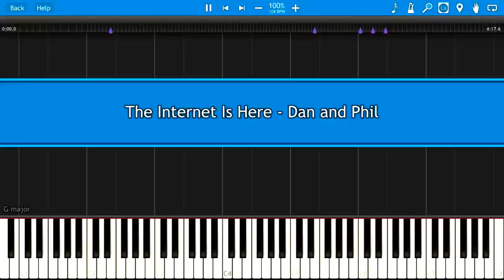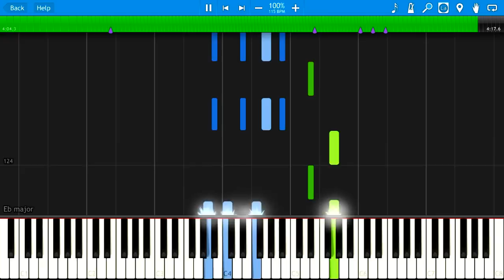The Internet Is Here - Dan and Phil | Synthesia piano tutorial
► How to play the new song " The Internet Is Here - Dan and Phil " on piano

Credits : Thanks to mez 29